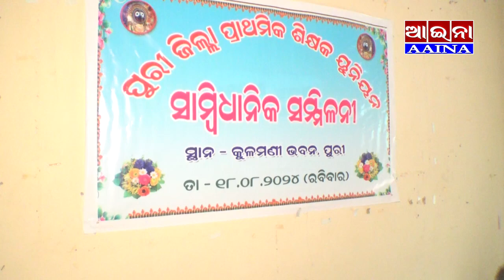AAINA NEWS PURI 21/08/2024(Puri Zilla Prathamika Sikhyaka Union,Sambadika Sammilani,Puri)